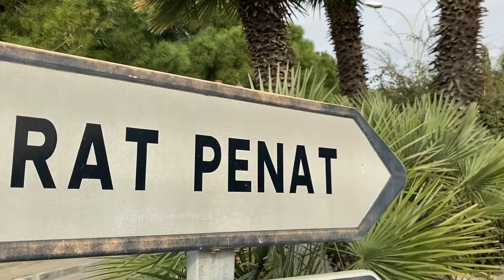Uphell - Rat Penat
Rat Penat, a brutal road with ramps up to 23%

Rat Penat is a mountain peak at an elevation of 600m (1,968ft) above the sea level,
located in the Garraf Massif, mountain range of the Catalan Coastal Range,
Catalonia, Spain. The winding asphalted road to reach the summit includes grades of 23%.